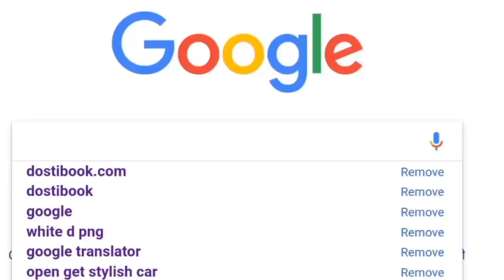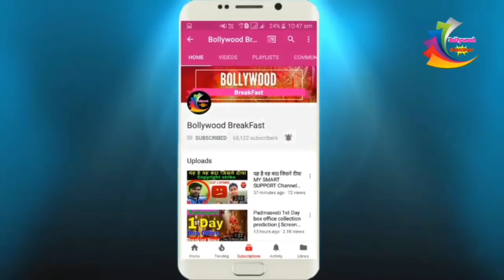सनी देओल का बेहतरीन लुक और उनकी नयी मूवी का रिव्यू तथा रेटिंग्स